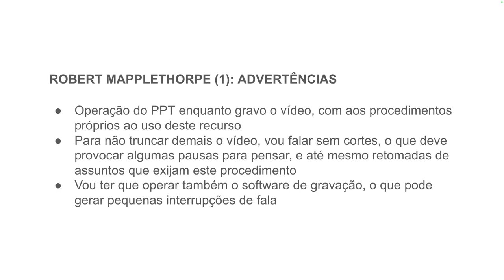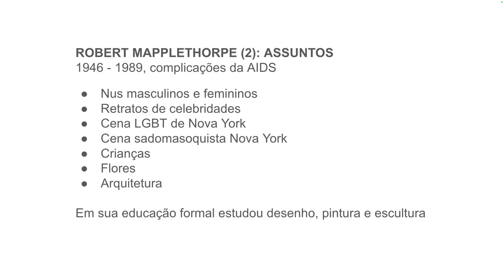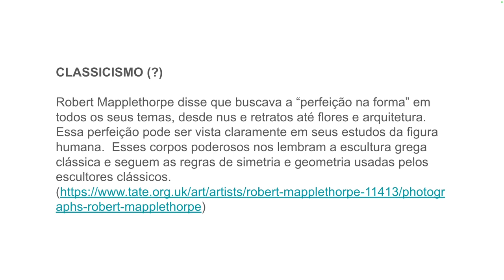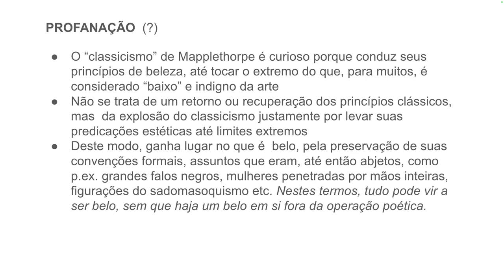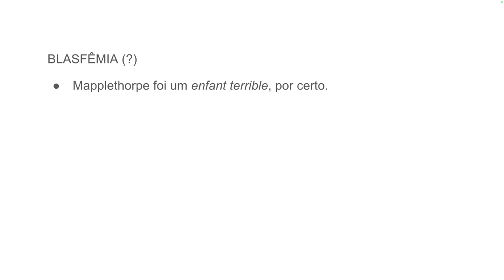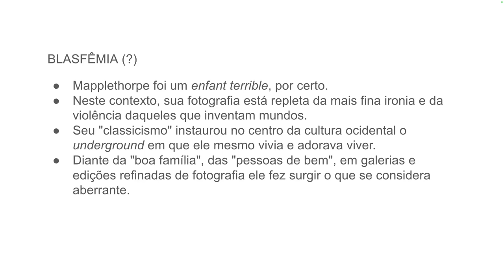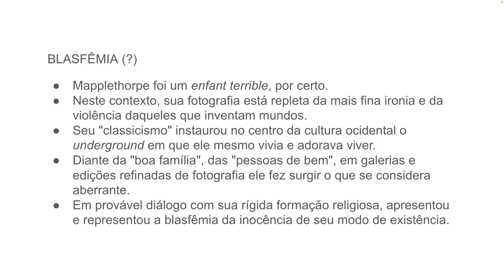Robert Mappethorpe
Um dos maiores fotógrafos da segunda metade do século XX, Mapplethorpe explorou o classicismo de extração greco-romana, para fazê-lo expolir por meio da operação sobre os "objetos" retratados. Manipulando a noção/conceito clássico de beleza, Mappethorpe introduz em sua fotografia e no centro da cultura ocidental o obsceno e a cultura underground da Nova Iorque dos anos 70/80.